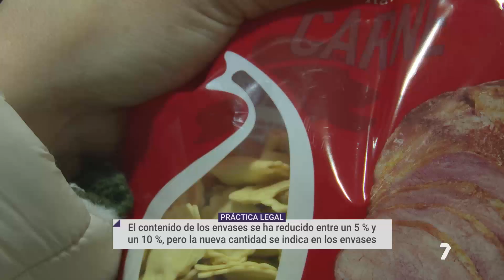¿Qué es la reduflación? Menor cantidad a mayor precio | La 7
Patatas fritas, magdalenas, productos de limpieza... El contenido de los envases de algunos productos de consumo se han reducido entre el 5% y el 10%. La subida de los precios ha hecho que muchas marcas tengan que ´ingeniárselas' para no perder consumidores con la reduflación, pero éstos se enfadan al descubrir esta práctica.